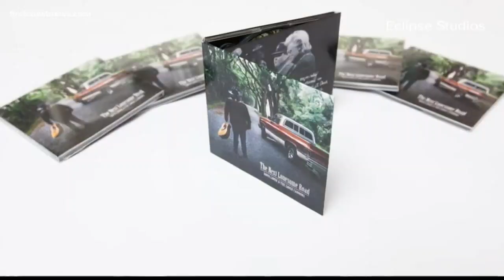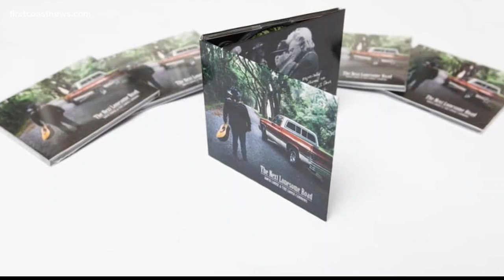St. Augustine 17-year-old Davis Loose is rising star in country music scene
Davis Loose and his band, Davis and the Loose Cannons released their first album, and the music industry takes notice.